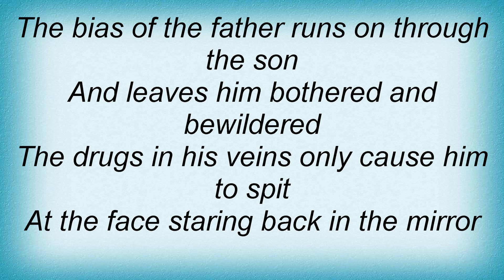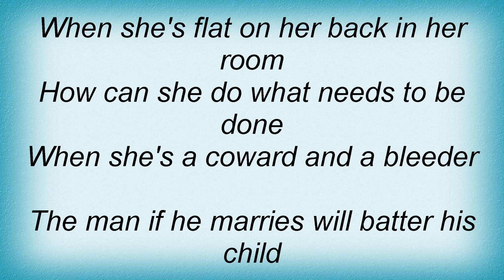Lou Reed - Endless Cycle Lyrics